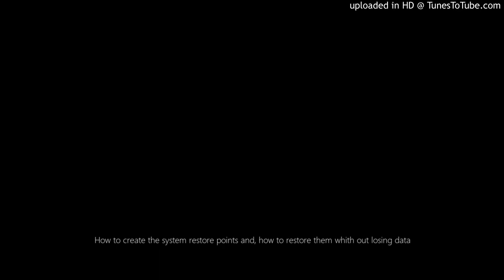How to create the system restore points and, how to restore them whith out losing data